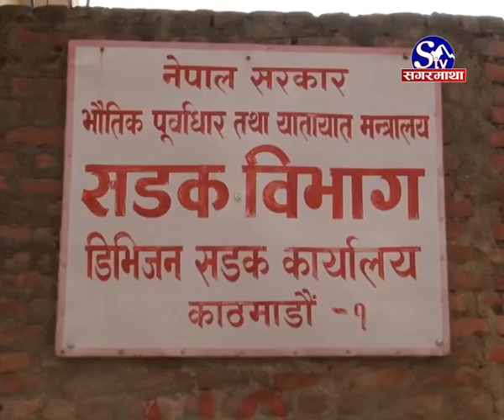मेटिँदै जेब्रक्रसिङ :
पैदल यात्रुको सुविधा र सुरक्षाका लागि मुख्य सडकमा राखिएका अधिकांश जेब्रा क्रसिङ मेटिएका छन् । सवारी साधनको बढी चाप हुने क्षेत्रमा पैदल यात्रुलाई सडक वारपार गर्न वनाईएको सडक चिन्ह् मेटिंदा सर्वसाधारण जोखीम मोल्न बाध्य छन् । यसले सवारी चालकलाई पनि समस्यामा पारेको छ ।